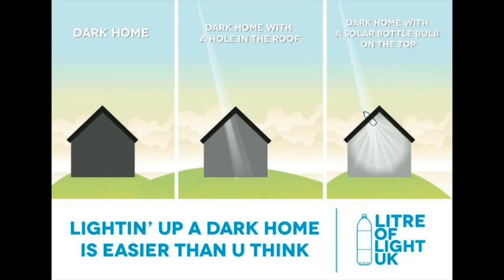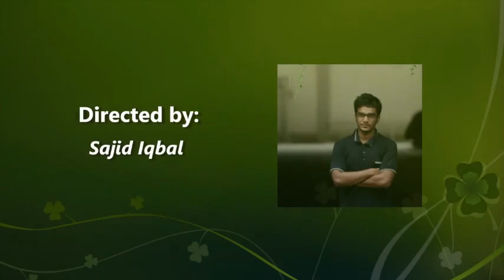Light in a a bottle Action4Climate competition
Slums of Bangladesh is very congested, resulting serious lack of daytime lighting. As a result people are opt to use powerful electric bulbs with illegal electricity which is emitting a huge amount of CO2. To reduce CO2 emission and electricity misuse we introduced the Solar Bottle Light and got a very positive feedback. Through simple ideas we are trying to address complex issues and promote green energy in the community.

A video by Sajid Iqbal (Bangladesh)